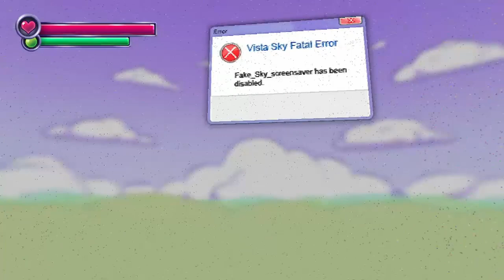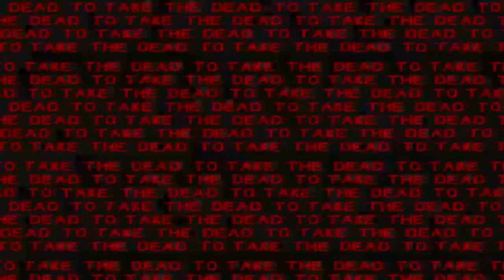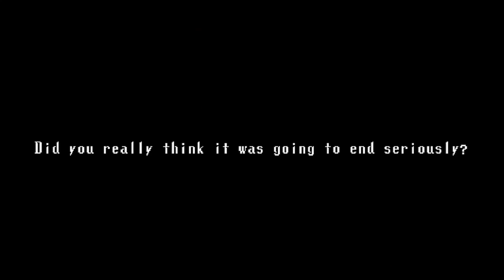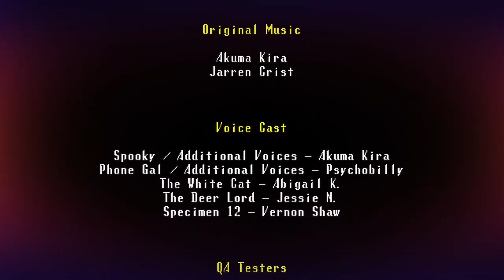Spooky's Jumpscare Mansion FINALE